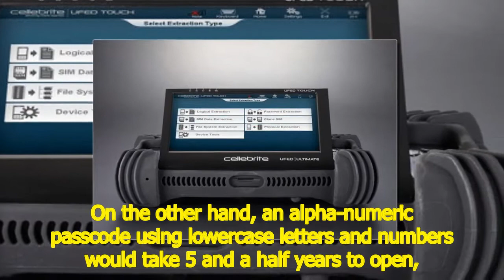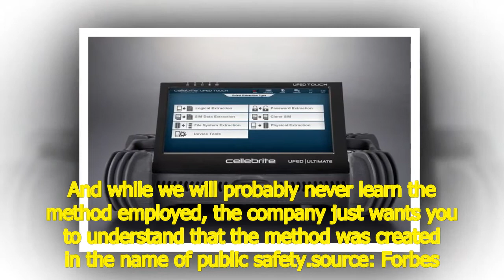Cellebrite executive says unlocking the iPhone is for the public good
[Tilte]
Just the other day, we told you that Israeli tech company Cellebrite said that it can now unlock all Apple iPhone models running up to iOS 11.2.6, which happens to be the last public release of the OS. The company's chief marketing officer, Jeremy Nazarian, recently told Forbes that there are good reasons to have this capability. The executive read some of these off as though he was reciting the l